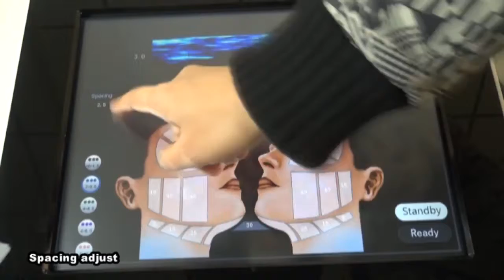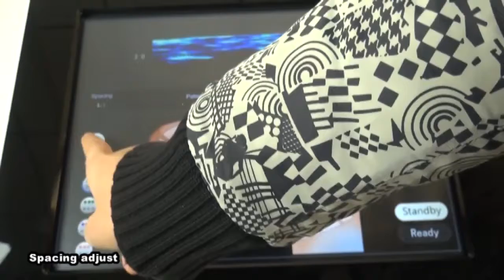HIFU face lifting system screen operation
Jordan Zhao
Beijing Sanhe Beauty Science & Technology Co.,Ltd